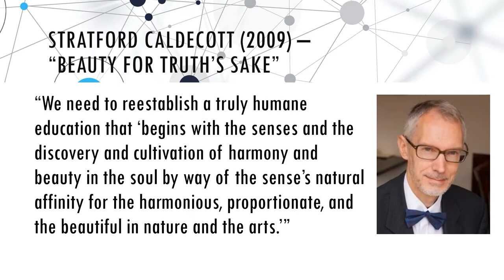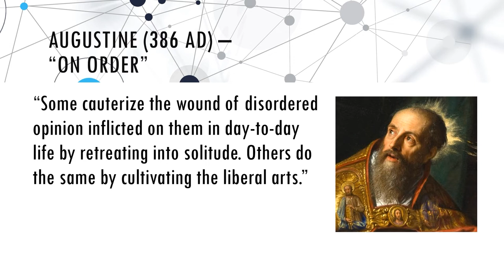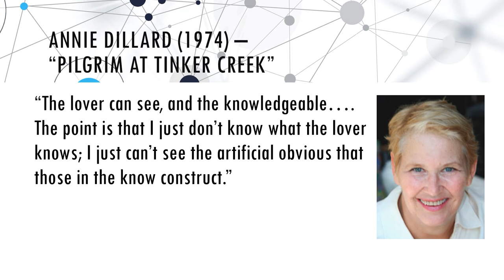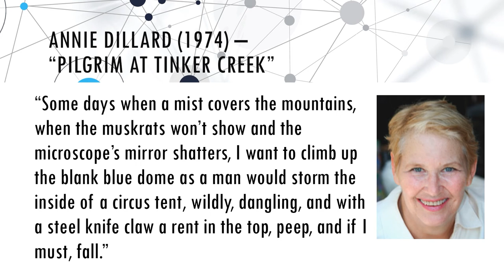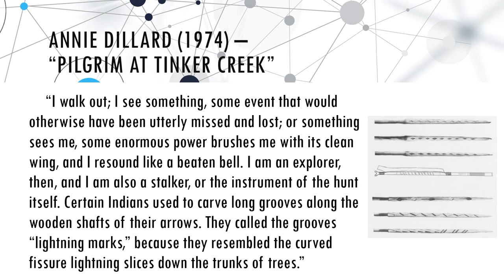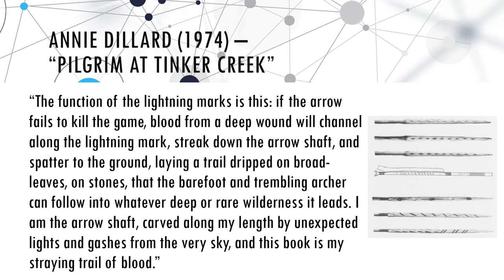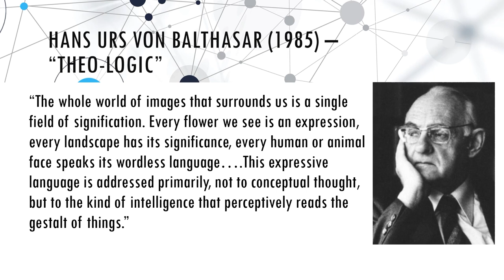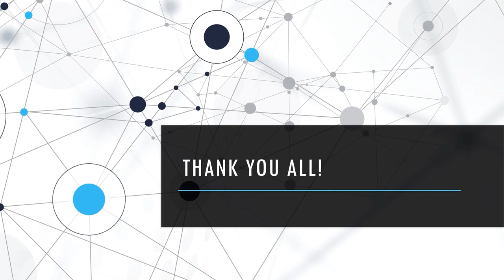Festival of Ideas 10.2.2021 - Keynote Address - Jonathan Gregg - I am the Arrow Shaft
Mr. Jonathan Gregg, professor of mathematics at Hillsdale College, gave a beautiful keynote address at LCHS's annual Festival of Ideas on Sat 2 Oct 2021.  His remarks centered around classical education, classical philosophy, and Annie Dillard's masterpiece, Pilgrim at Tinker Creek.